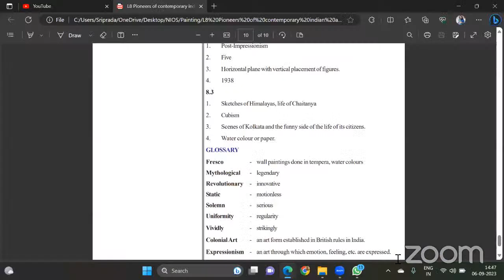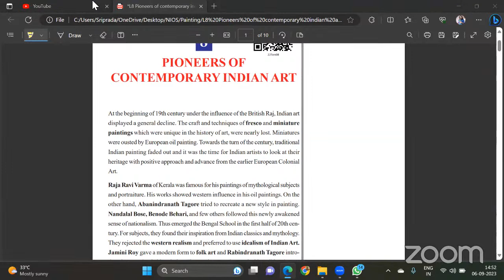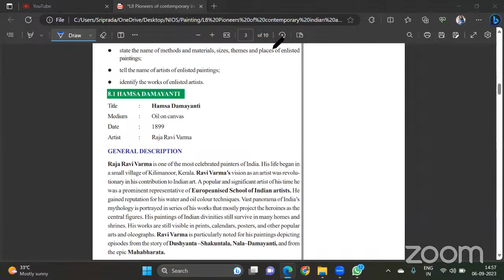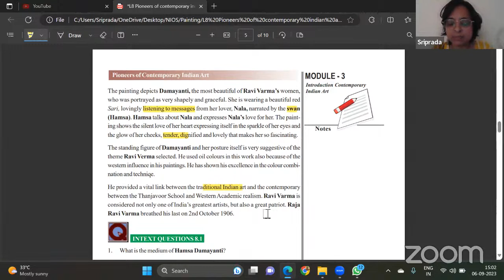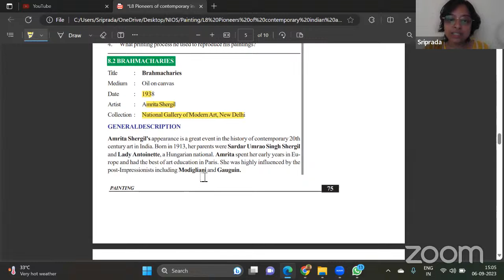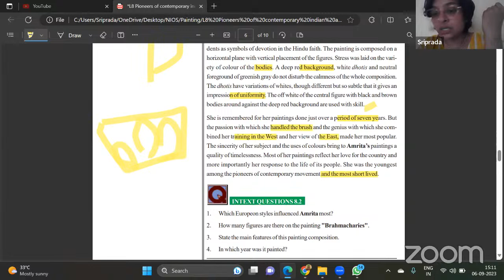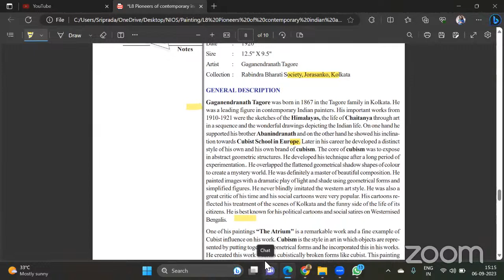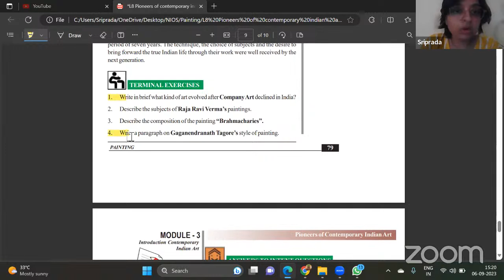NIOS Painting Ch. 8. Painting pioneers of contemporary Indian art